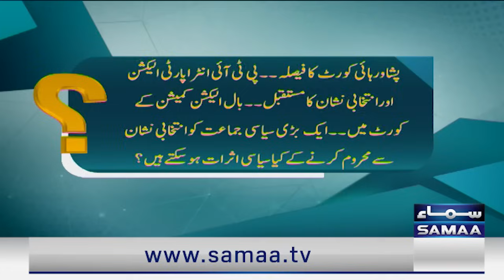Straight Talk With Ayesha Bakhsh | Election 2024 | Bad News for PTI and PMLN | Army Chief warns